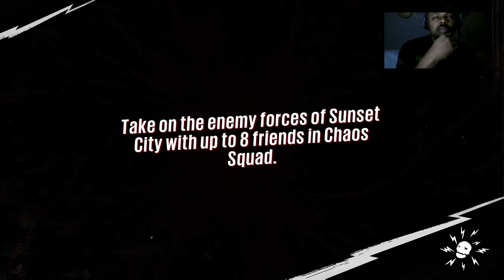NERD PLAYN - SUNSET OVERDRIVE 2/3/16 From Ed Johnson Presents NERD (Part 1)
NERD PLAYN - SUNSET OVERDRIVE 2/3/16 From Ed Johnson Presents NERD -- Watch live